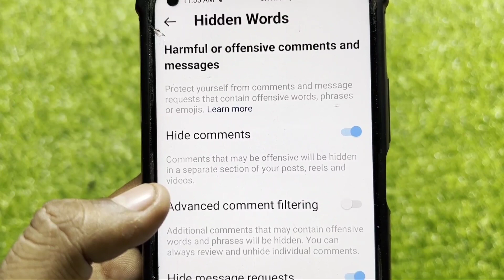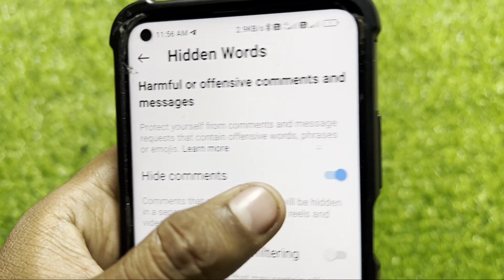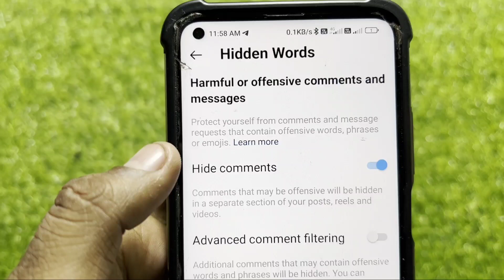Instagram Hidden Words Settings